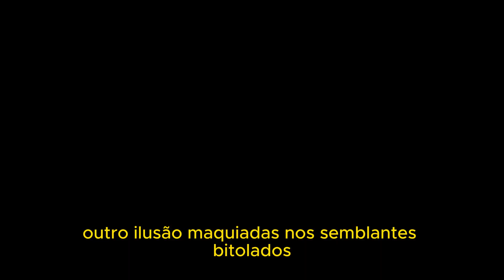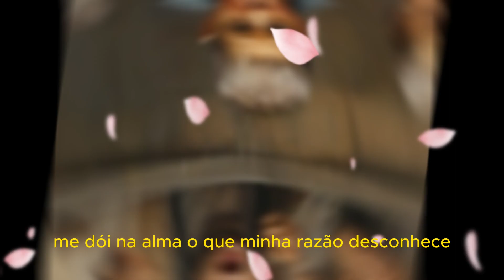Até Quando América do Sul?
Bem-vindo ao Poesia Amor em Letras, o espaço onde mergulhamos nas complexidades do cenário político, expondo as mazelas e o descaso governamental que afetam diretamente cada um de nós. Aqui, buscamos dar voz àqueles que são muitas vezes negligenciados e exploramos as questões críticas que permeiam nossa sociedade.
Junte-se a nós em uma jornada de análise profunda e discussões informadas sobre as políticas governamentais, examinando de perto como as decisões tomadas no poder afetam as vidas cotidianas. Nosso objetivo é criar uma comunidade engajada, consciente e motivada para promover a mudança positiva.
Explore conosco as histórias de resistência, as falhas sistêmicas e as possíveis soluções para um futuro mais justo e equitativo. Este não é apenas um canal, é um espaço de reflexão crítica e construção coletiva. Juntos, podemos criar um diálogo que inspire ações significativas e promova a responsabilidade governamental.
Vamos desafiar o status quo e trabalhar em direção a um amanhã melhor para todos. O poder está nas mãos daqueles que se unem em busca de justiça e transparência. Seja parte da mudança!